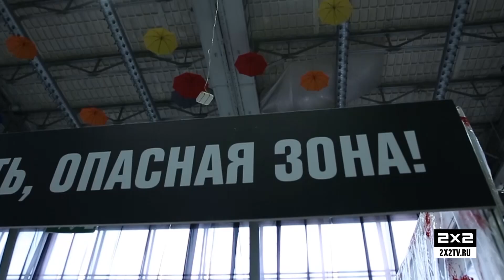10-я Международная Московская Тату Конвенция [Итоги]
Команда 2х2 забралась на главную тату-тусовку, чтобы наградить победителей в номинации татустыд.

Ловите небольшой видеоотчёт от Сергея Хоббита!